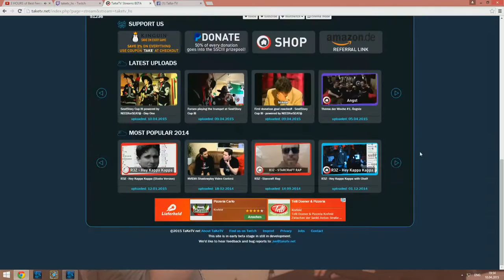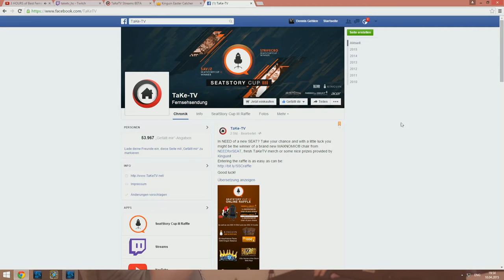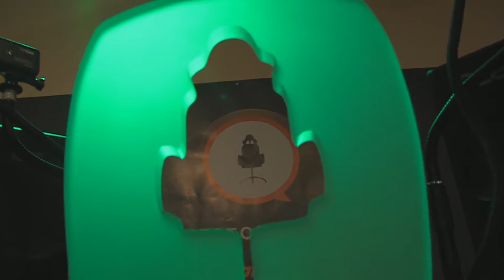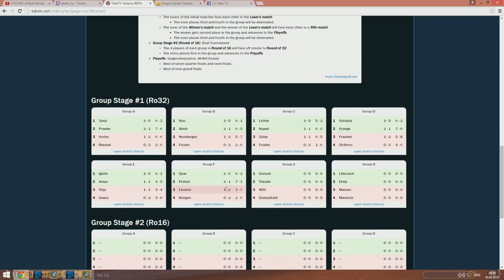Amaz vs ThijsNL | Group E - Deciders Match | SeatStory Cup III